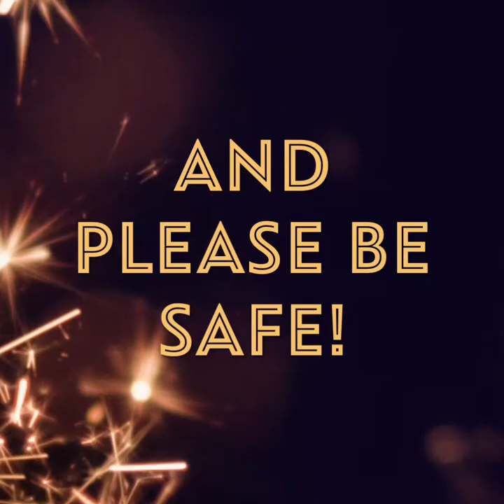Willow Run Airport 🆚 COVID-19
We look at the impact of the virus on the airline industry...